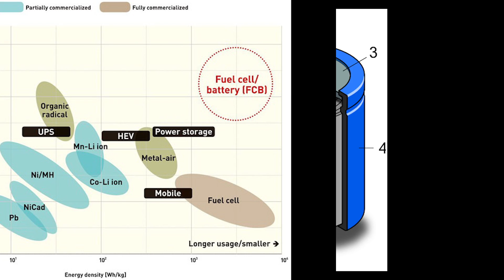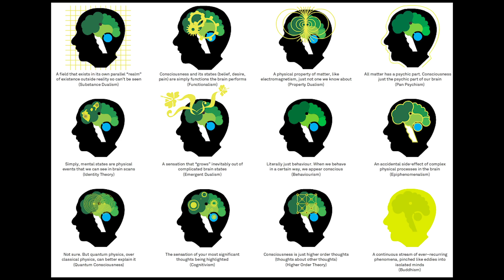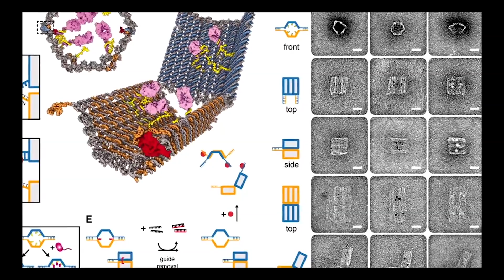The Amazing Robots Of Tomorrow | future 5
Robots are amazing.  No one argues that.  This week on Future 5 we bring you the second video for the most amazing robots.  Some of these are just theories, others are in production right now.  And a few you can buy if you have enough money.

Jeremy: @khronos127

Jasper: @overdebodem